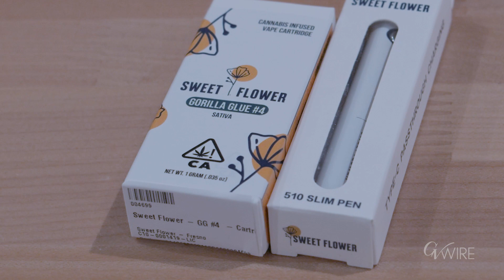New Cannabis Dispensary 'Sweet Flower' Opens in Central Fresno